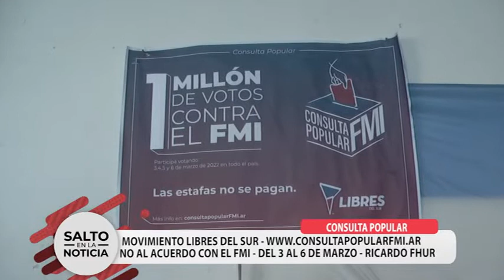LIBRES DEL SUR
CONSULTA POPULAR